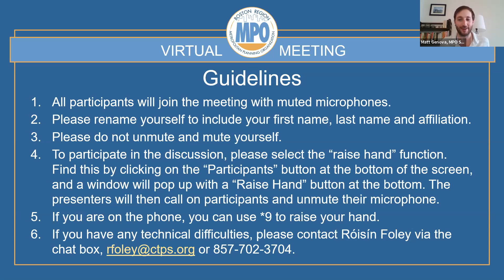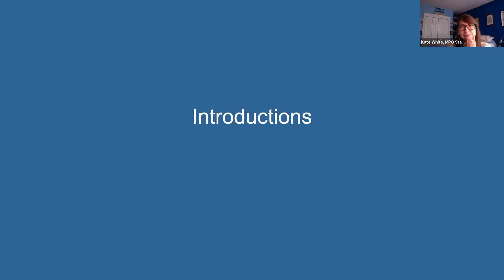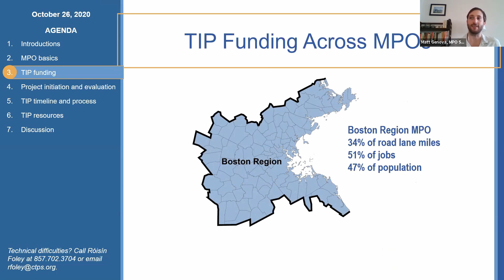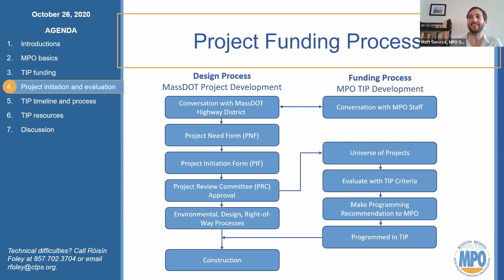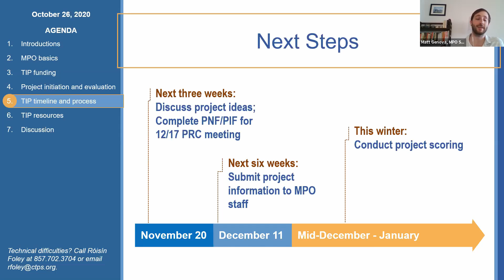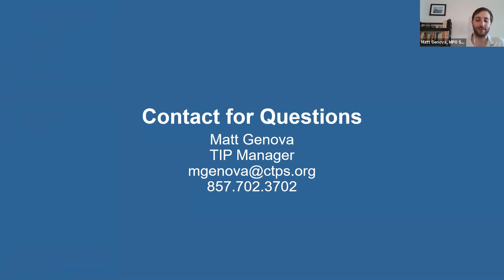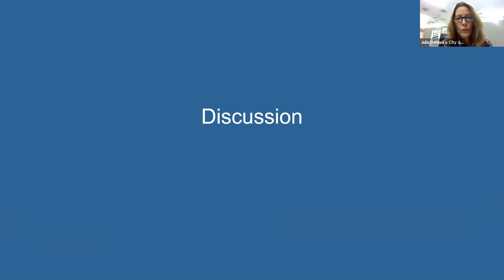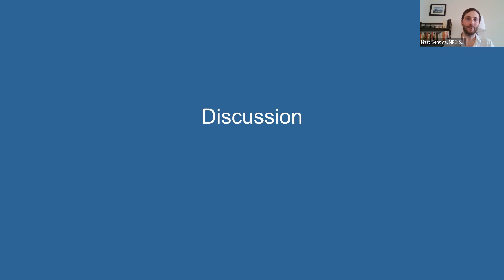TIP How-To Information Session: October 26, 2020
A recording of an information session on the Transportation Improvement Program (TIP) on October 26, 2020.